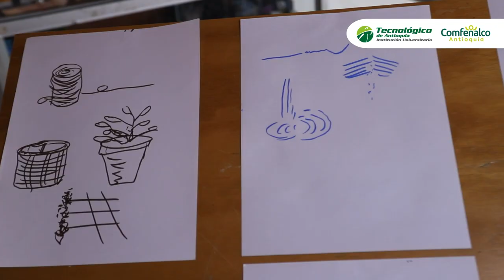Partituras corporales [Comfenalco Antioquia]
¿Sabes qué es una partitura corporal y cómo la puedes poner en práctica con tus niños y niñas? En Comfenalco Antioquia nos hemos unido con el Tecnológico de Antioquia Institución Universitaria para crear la plataforma digital Caja de Experiencias.